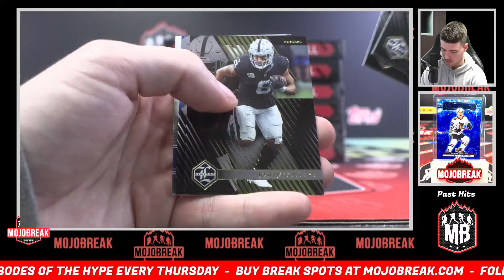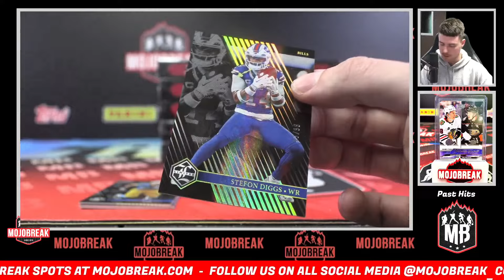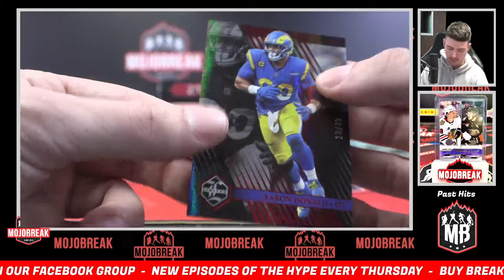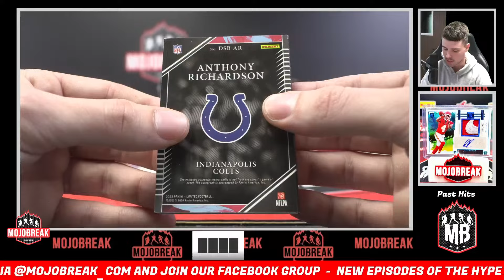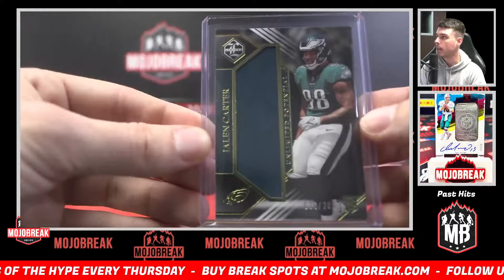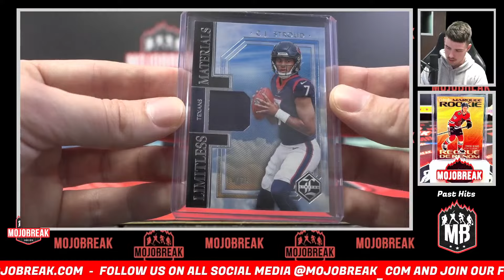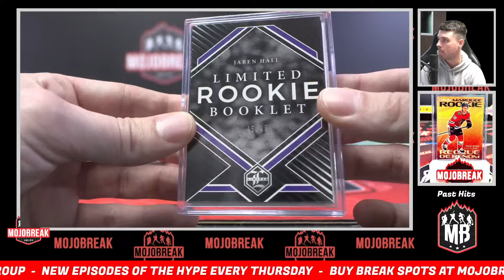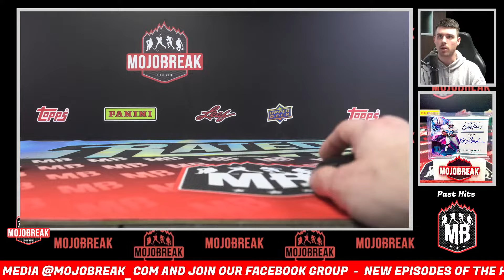Pick Your Team #19 - 2023 Panini Limited NFL Hobby 7 Box Break - 05.12.24